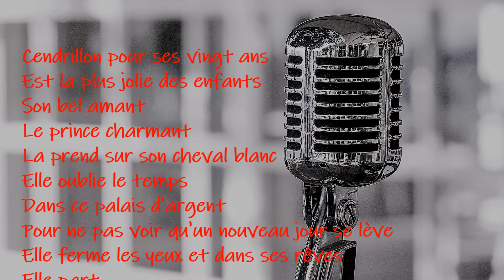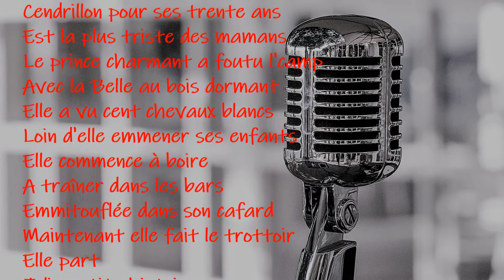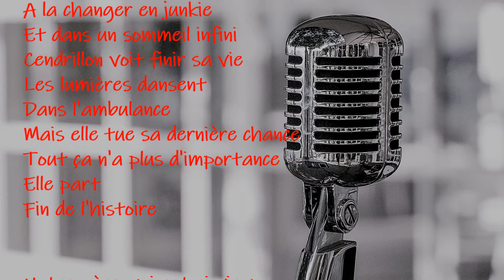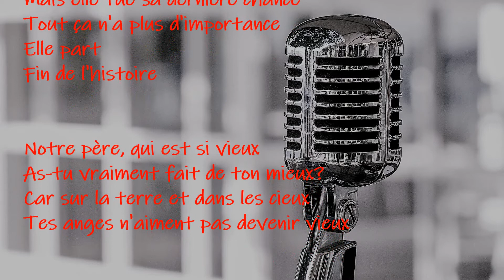Cendrillon - TELEPHONE (Paroles)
Téléphone      Cendrillon     1982
Cendrillon pour ses vingt ans est la plus jolie des enfants.